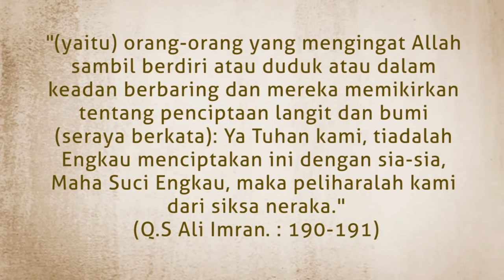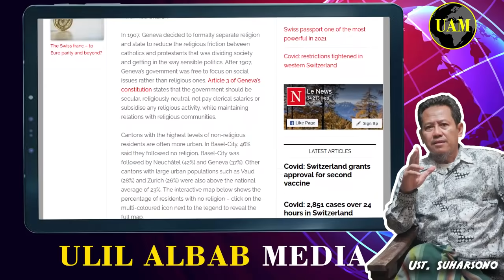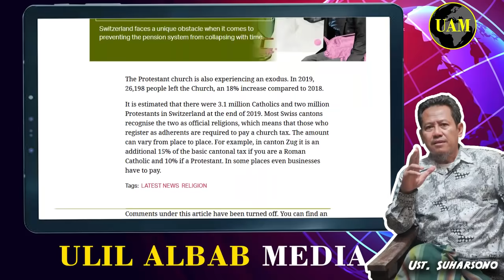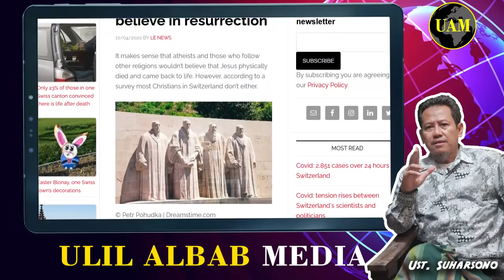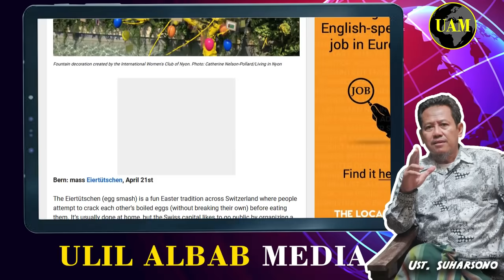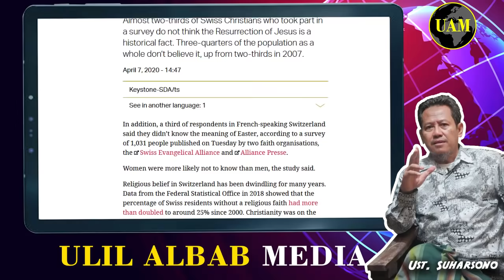Parah...!! Rakyat Swiss Berebut Tinggalkan Gereja. Tapi Ada yang Lebih Parah Lagi...!!